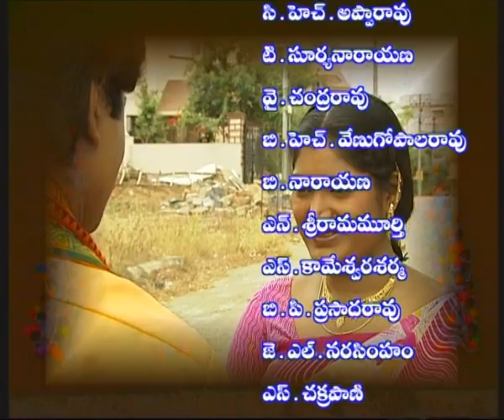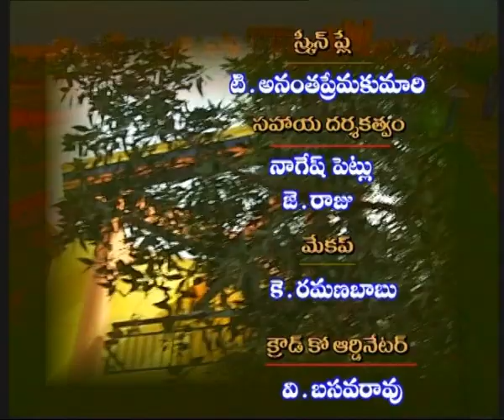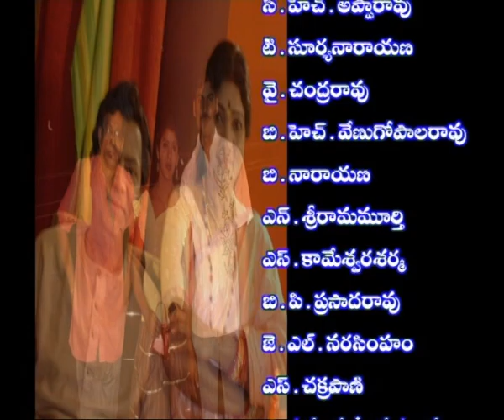KODALA KUDIKALU PETTU || కోడలా కుడి కాలు పెట్టు || Episode- 01